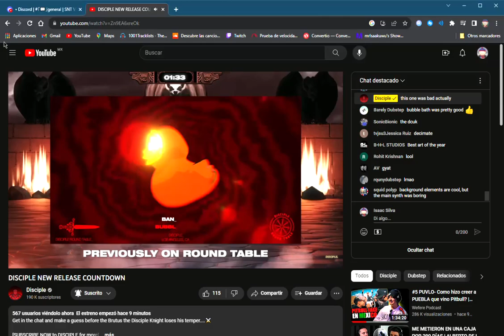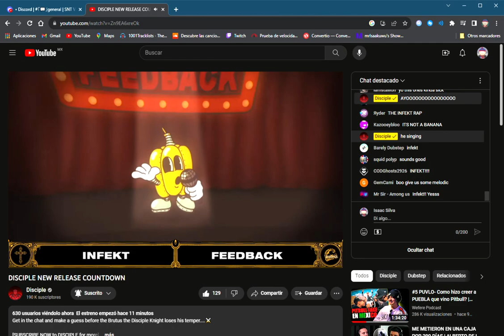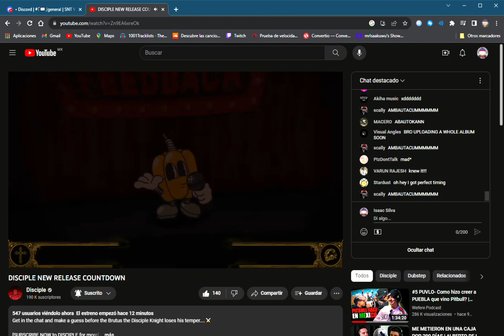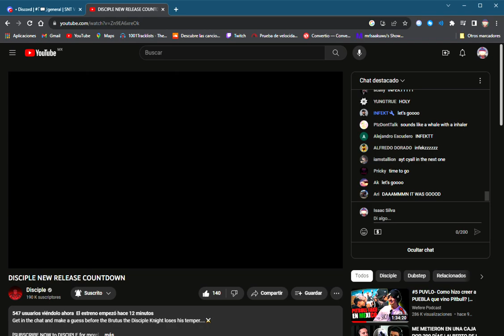INFEKT - Feedback AB [TEASER + CHAT LIVE REACTION]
OUT 08.11

Timelapses
00:00 Bandlez - Bubble Bath (cut)
00:06 Decimate - Stunned EP (teaser)
01:36 INFEKT - Feedback AB (teaser)